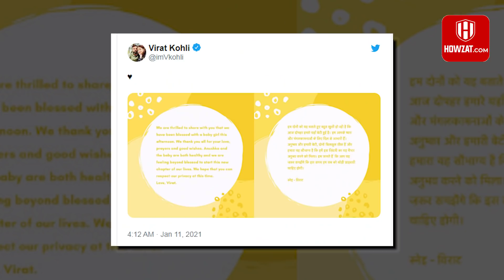VIRAT के इस TWEET को मिले इस साल के सबसे ज्यादा Likes, जानिए कौन से TWEET ने जीता लोगों का दिल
Make your teams on HOWZAT. Beat Yuvraj Singh's team & win 2X Cash.